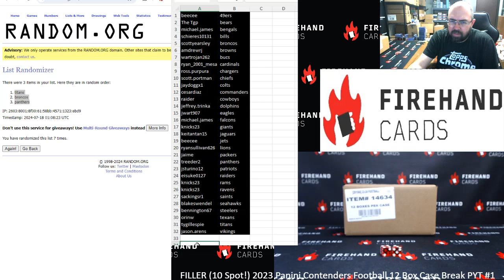7/17/2024 FILLER (10 Spot!) 2023 Panini Contenders Football 12 Box Case Break PYT #1